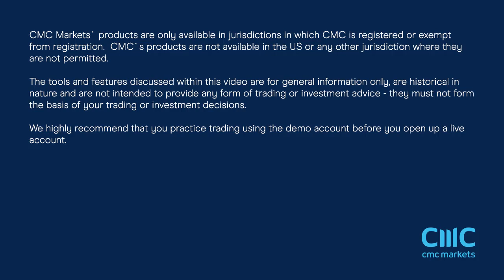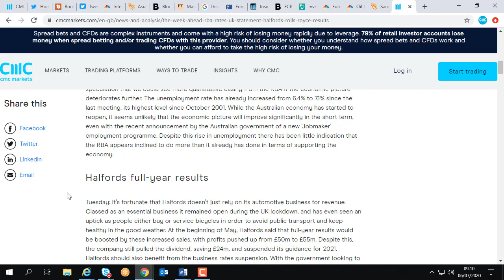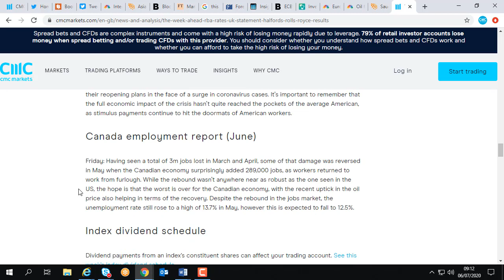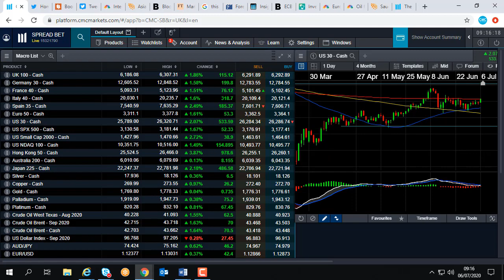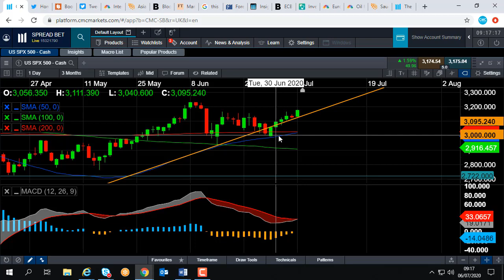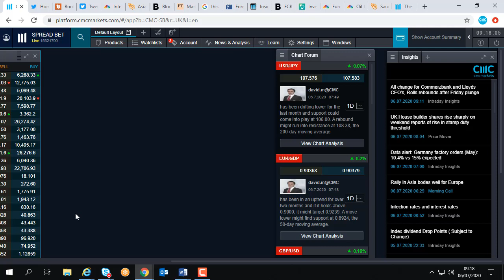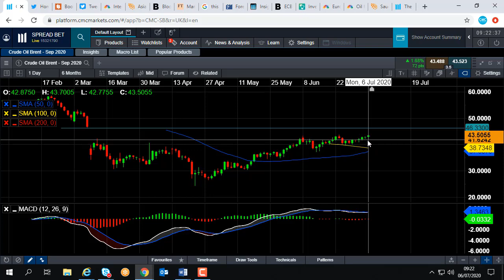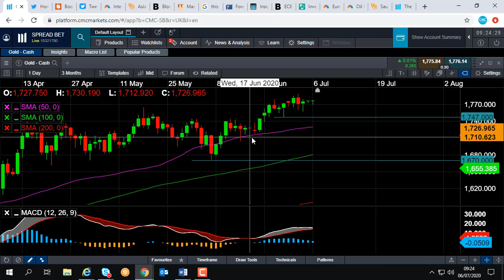Monday market update – 6th July 2020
David talks about the bullish start to European stock markets thanks to the strong finish in China overnight. The health crisis is discussed too, and so is the major events of the week. Get the latest daily analysis on key markets such as US 30, UK 100, Germany 30, Japan 225, USD/JPY, EUR/USD, GBP/USD, Brent and West Texas Crude Oil and Gold via our CMC TV playlist.